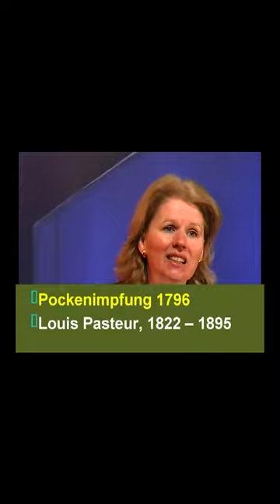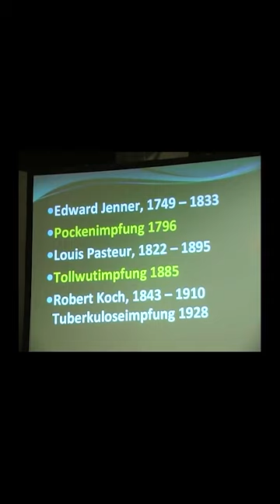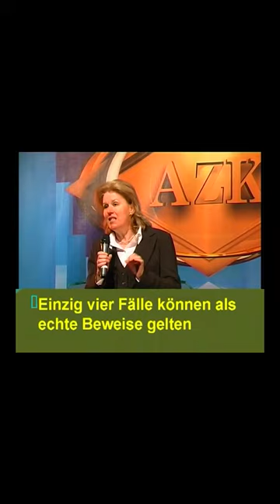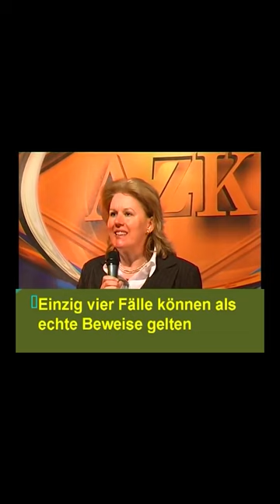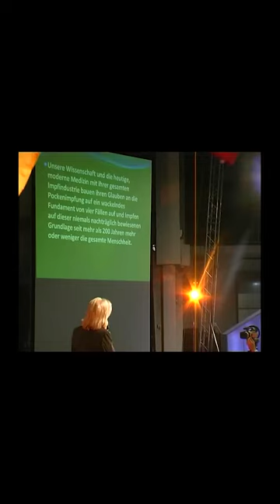Anita Petek 01 A védőoltások eredete